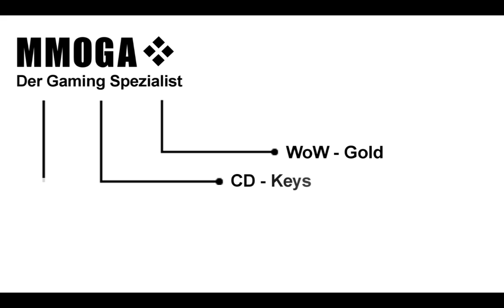Video Guide Burg Schattenfang Boss 2 Baron Silberlein by Vanion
Burg Schattenfang in der Heroischen Version stelle ich euch komplett Inklusive Loot auf dieser Seite vor: